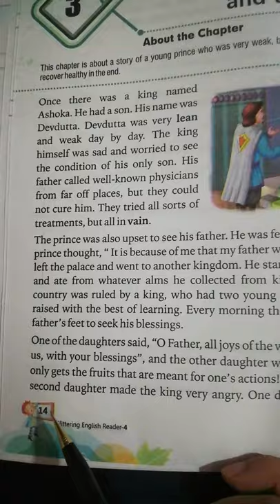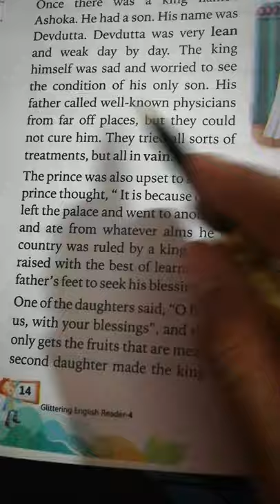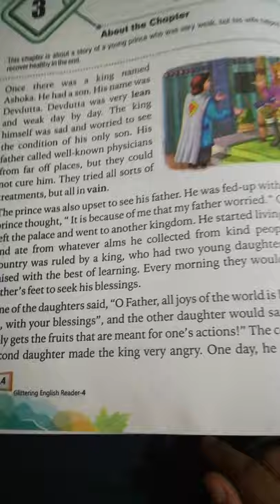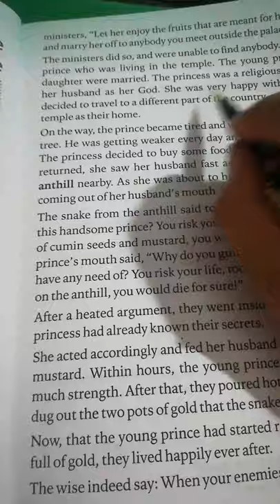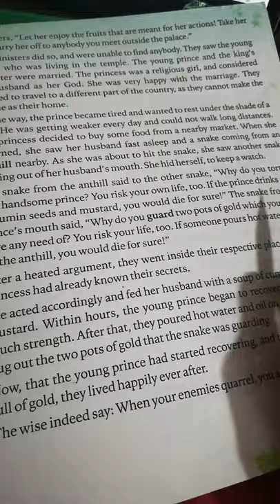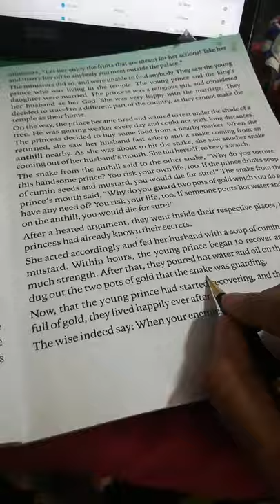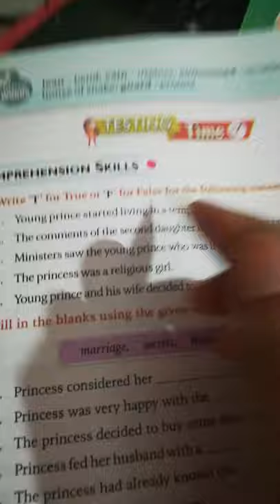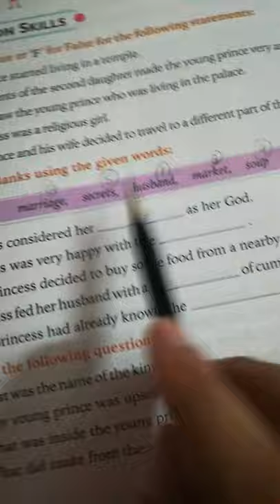4th grade English